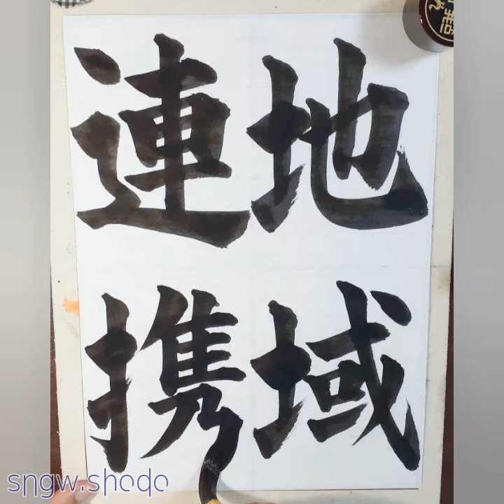R3 JA書道コンクール中２「地域連携」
楷書 0:01～
行書 2:06～